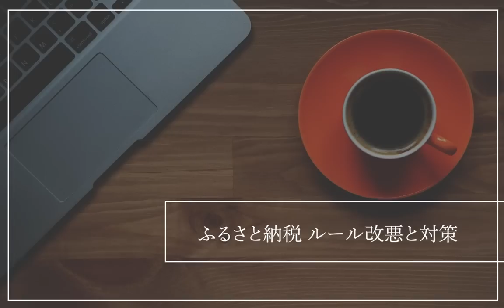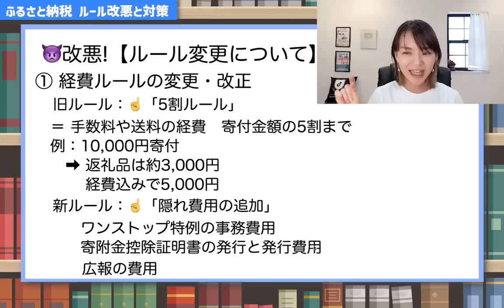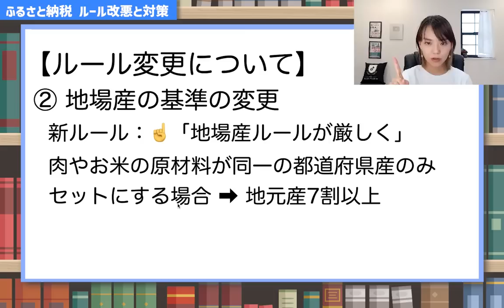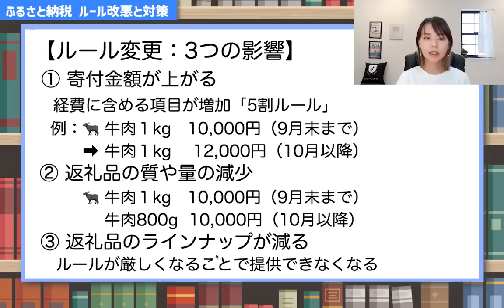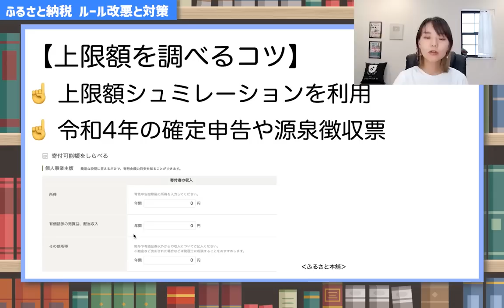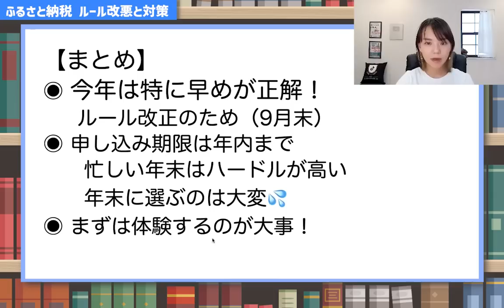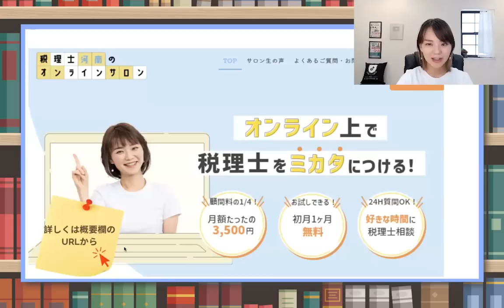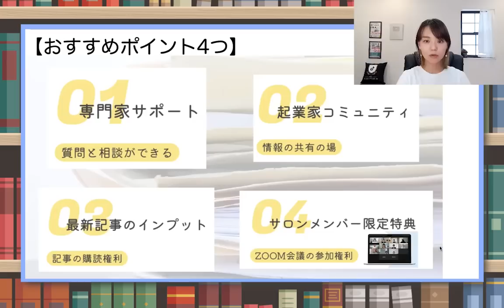駆け込みは9月中に！ふるさと納税が大改悪されます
「ふるさと納税」のルール改正！ふるさと納税は9月までに！その理由を詳しく解説します。
【動画内容】
1.ふるさと納税のルール変更・改正は2つ
・経費ルールの変更・改正
・地場産の基準の変更・改正
2.ルール変更・改正で起こりうる影響3つについて

ふるさと納税は多くの方が使っている節税方法の１つです。ルール変更が実施されることで、どのような影響があるのか、正確に理解しておくことが大切です☺️
（Facebookの非公開グループ完全会員制✨）
SNS・事務所HPなど
各SNS下記のリンクをクリック